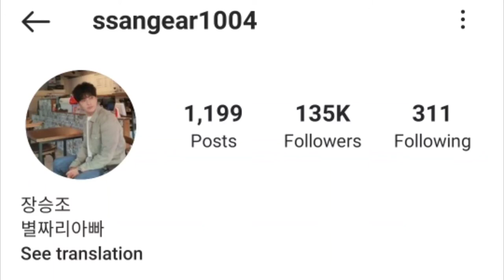Jang Seung Jo (SnowDrop) Lifestyle 2021 |Biography,Facts,Age,Wife,House And More